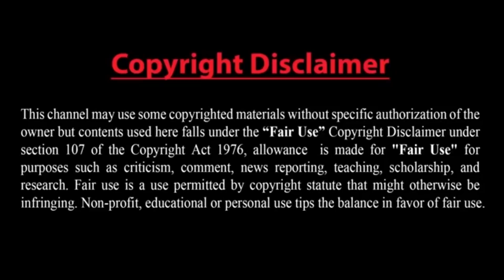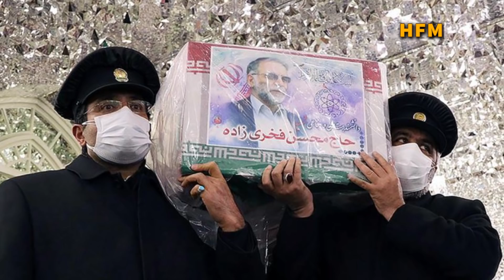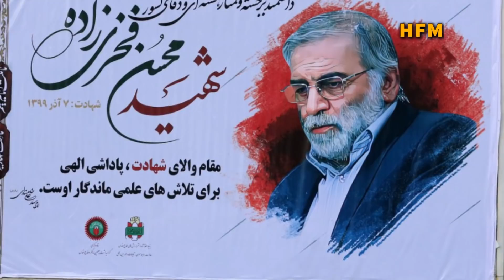নতুন স্নায়ুযুদ্ধ নিয়ে চীনের হুঁশিয়ারি !চীন সাগরে ‍বিশাল সামরিক মহড়া | বিস্ফোরণে কেঁপে উঠল সৌদি